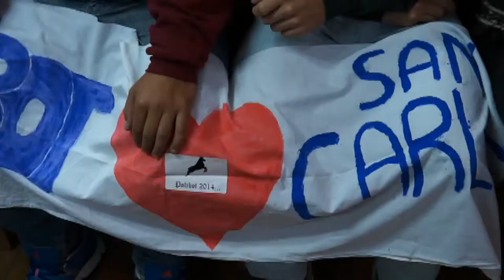ROBOTICOS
Este video muestra la llegada y recepción en San Carlos de alumnos del Liceo Politécnico que viajaron a estados Unidos a competencia internacional de Robótica representando a San Carlos y a la Educación Pública de chile